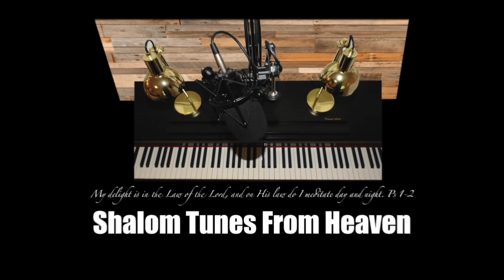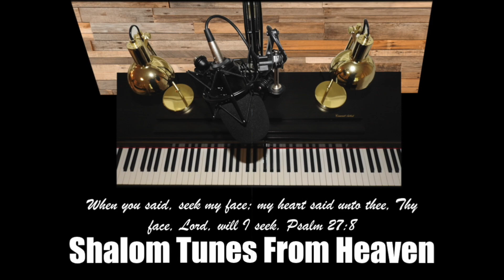ETERNITY - SONGS FROM HEAVEN - HOLY SPIRIT WORSHIP MUSIC - 16-3-18. Pt 2.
The Most High God, My Father in heaven, and Jesus Christ, and the Holy Spirit, taught me how to play the piano. SERIOUSLY !!! I had never played a piano before that time, He taught me Himself, then He told me to record and publish my music, and send it out to the nations. He said, " just follow the leading of My Holy Spirit, and worship and sing as I taught you how to do in the secret place."